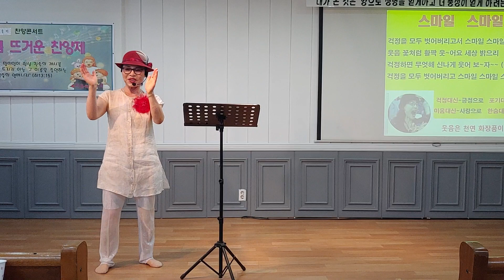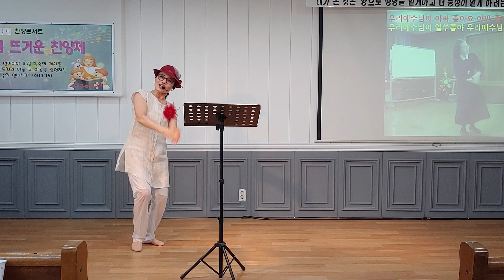웃음힐링특강 우리예수님이 아싸 좋아요-에솔미찬양제 최고의 하이라이트 은혜의 시간. 뚝섬교회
수녀님의  귀여운 아름다운 율동이 세계인들의 마음을 사로잡아 믿지않는영혼들에게까지  복음이 전파되어
예수님을 알게되어 예수믿는 좋은 기회가 되기를 주님의 이름으로 소망합니다
수녀님 감사합니다
수녀님영상이 너무좋아서 친구한테 받았는데
제가 너무많이 배우고 예수님을 사랑하고
증거하고 기쁨을 누리고 행복을 느끼고
많은분들이 힐링하고 수녀님을 사랑합니다
수녀님고맙습니다 유튜브에도 올렸어요
혹시 거절하시는것 아니시죠?
예수님을 찬양하는것이니까 승낙하실줄
믿습니다
그런데 혹시 내렷으면 좋겠다
유튜브에 올린것이 원치않는다면
전화문자주시기 바랍니다

제번호로 연락주세요 감사합니다
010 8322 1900 김정옥명강사

수녀님항상 건강하시고 행복하시고
축복이 가득하실 늘 기도 합니다
감사합니다
고맙습니다
사랑합니다
축복합니다
파워엔돌핀 건강전도사김정옥명강사올림

일부러 온몸을 움직이며 큰소리로 따라서 함께하면 33배의 효과를 가져옵니다
내몸이 반응이 오기 시작합니다 스트레스가 바람처럼 사라지고 행복과 기쁨이 쓰나미처럼 밀려옵니다

기쁜일 있을때는 누구든 웃을수 있습니다
그런데 기쁜일이 없을때 기분이 꿀꿀할때
답답할때, 찌뿌등할때 걱정근심이 있을때
화날때, 외로울때 등등 즉시즉시
이처방제를 꼭 저장해놓고 보면서 따라하시기 바랍니다

세상에 간단하고 쉽고 안전한 1원짜리하나 안들고 빠르게는 쯕시 치료됩니다
그래서 매일 건강웃음운동을 매일 하시면
날마다 기쁨속에서 살게 되실겁니다
그렇기때문에 암환자들도 병이 깨끗이 완치되서 수많은 사람들이 건강해지고 있습니다 여러분?

🔊행복한사람, 잘되는사람,
     성공한사람

행복한 사람은 표정이 밝고
잘 웃습니다.

잘 되는 사람은 적극적이고
긍정적입니다.

성공한 사람은 낙천적이고
희망적 입니다.

더워도 힘들더라도
웃음을 잃지 말고~
희망을 놓지 말고~
긍정적인 마인드를 유지하여
멋진 결과 달성합시다

꼭 김정옥강사와 함께 하시면 틀림없이
제2의 인생으로  바뀝니다
반응이 옵니다
얼마나 기분이 좋은지 느껴보시기 바랍니다
감사합니다
고맙습니다
축복합니다

🔊날마다 행복한사람! 바로 나 자신입니다

웃음을 잃지 말고~
희망을 놓지 말고~

🎵풍요운 삶 / 아름다운 삶
     더 나은 삶과 멋진 인생을
     응원합니다. 축복합니다.승리합니다
     성공합니다

웃지않으면 성공하기 힘듭니다
무조건 스마일 연습하세요
와이키키~~~ 이걸 많이 이용하세요

그리고 박장대소 건강웃음운동을
3회이상 환자는 8회이상 하셔야합니다
우리함께 이렇게 노력해요
건강인생!
행복인생!
성공인생!
다이루어집니다

파워엔돌핀건강전도사 김정옥명강사

우리 예수님이 아싸 좋아요,최고 인기짱 김정옥강사 직접 율동힐링체조300편